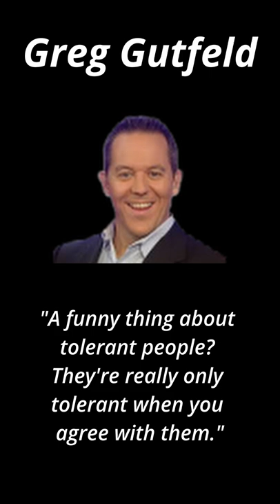Greg Gutfeld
Quote from Greg Gutfeld.